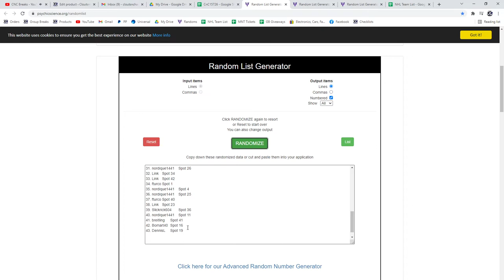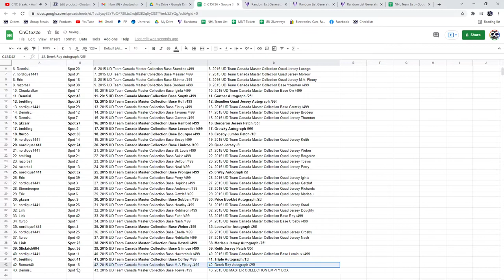Multi Randoms - C&C GB #15,726